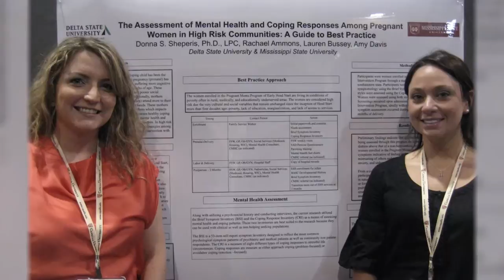Lamar University - Counseling Program - Whitaker 1